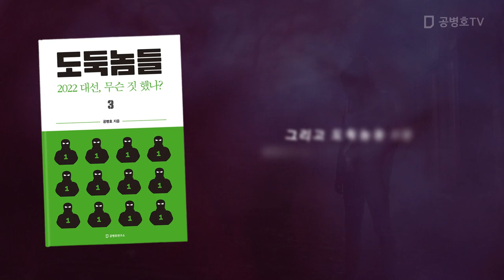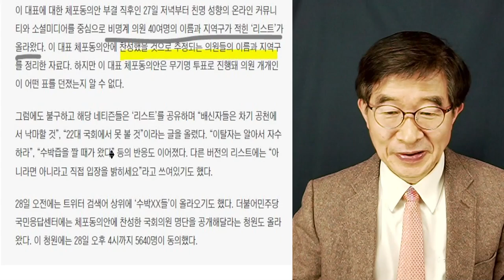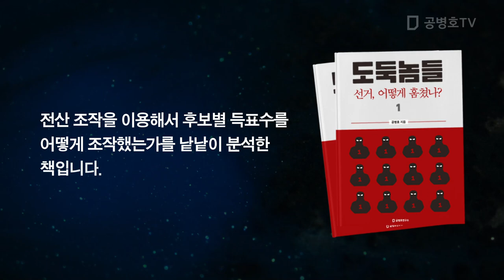개딸들, 인민재판 / 좌표 설정, 무차별 문자, 전화 공세 / 도대체 어찌 이런 일이 있을까? [공병호TV]